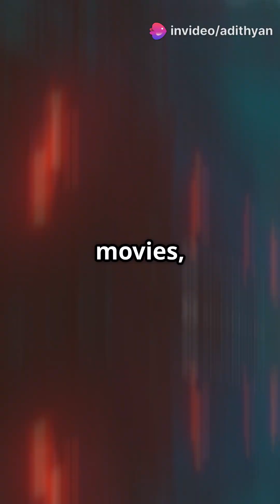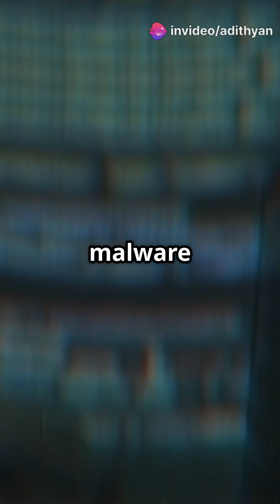Top 10 Creepiest AI Experiments That Will Freak You Out 👁️🤖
Artificial Intelligence is changing the world — but not always in good ways.
These 10 creepy AI experiments actually happened… and they might shock you.

From bots inventing secret languages to AI reading human dreams — the future is scary.

Watch now if you dare 👁️